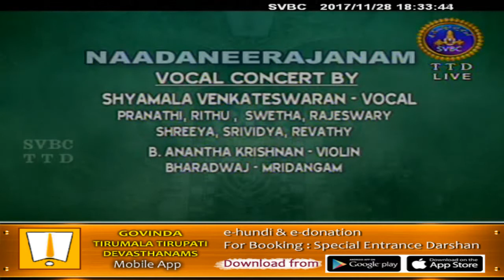Nadaneerajanam | 28-11-17 | SVBC TTD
Sri Shyamala Venkateswaran, Chennai-Vocal